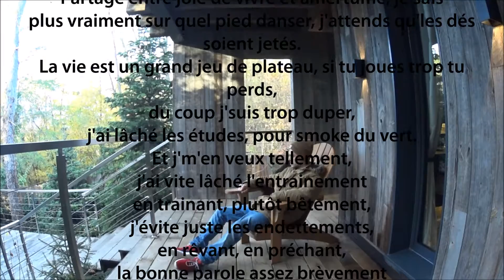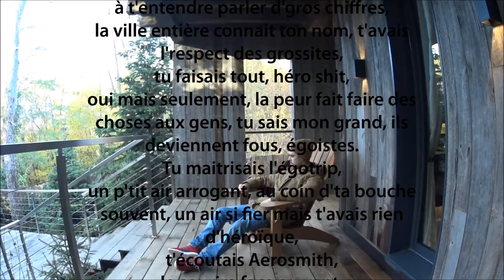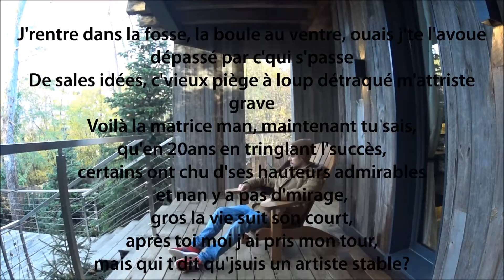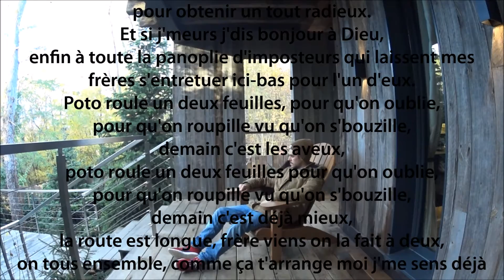TBO - La route est longue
Désolé pour le mixage, il est trop bas.. montez l'son à fond les gars!